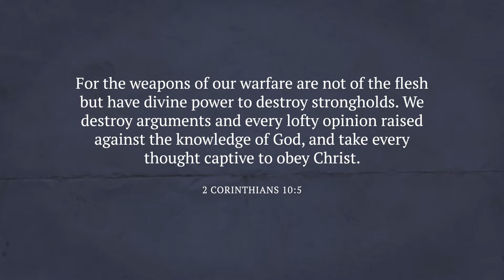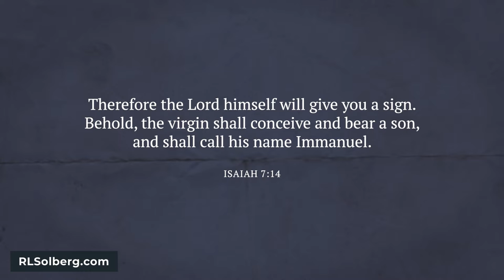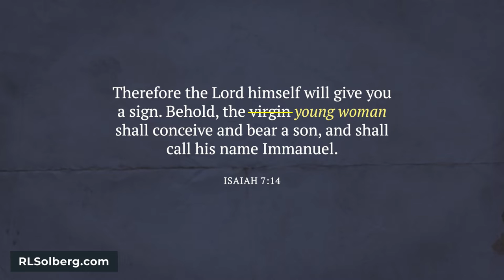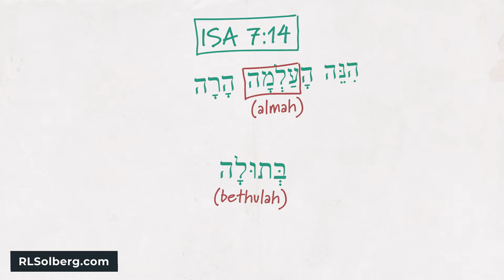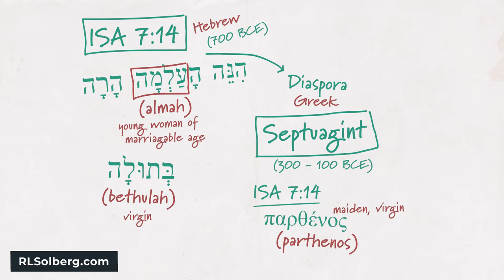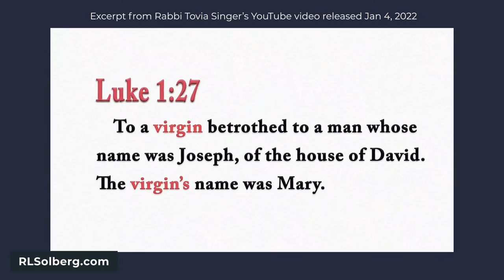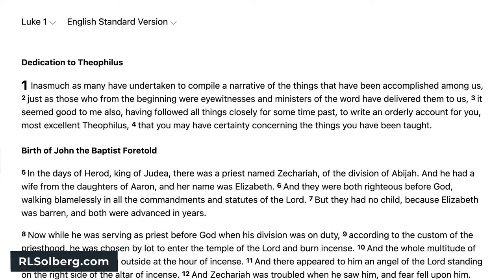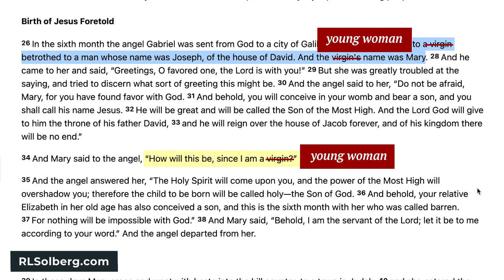Challenging Rabbi Tovia Singer on the Virgin Birth of Christ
Does Matthew's gospel contain the "scam of the last 2,000 years?" Our friend, Rabbi Tovia Singer sure thinks so. In his new video, he puts a fresh coat of paint on the classic rabbinic anti-Christian argument that the prophet Isaiah does NOT teach a virgin birth in Isaiah 7:14. The good rabbi builds an intricate case in his attempt to undermine the doctrine of the incarnation of Christ. And in this video, we're going to take that case apart and see what's inside.

Rabbi Singer's Video "Host stunned by shocking proof that Matthew corrupted virgin birth passage"

CHAPTERS
00:00 Open
01:35 An overview of our discussion
02:29 A radical statement that cuts the legs out from under the rabbi's entire line of argument
07:27 Setting the table: establishing the historical context of the rabbis claims
10:40 Examining the case built by Rabbi Singer
15:58 a respectful rabbi rebuttal: responding to the rabbis claims
18:54 Wrap it up, Solberg. A summary of what we've discovered.

"In the sixth month the angel Gabriel was sent from God to a city of Galilee named Nazareth, 27 to a virgin betrothed to a man whose name was Joseph, of the house of David. And the virgin's name was Mary." -Luke 1:26-27

"All this took place to fulfill what the Lord had spoken by the prophet: 'Behold, the virgin shall conceive and bear a son, and they shall call his name Immanuel,' which means, God with us." -Matthew 1:22-23